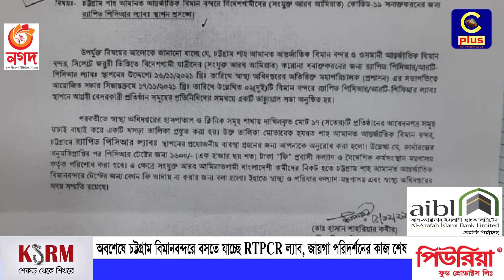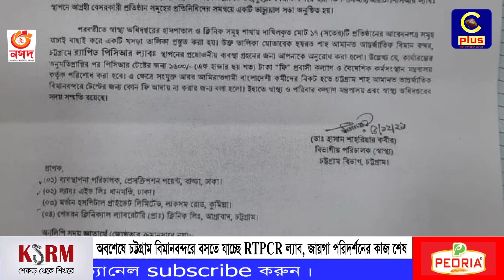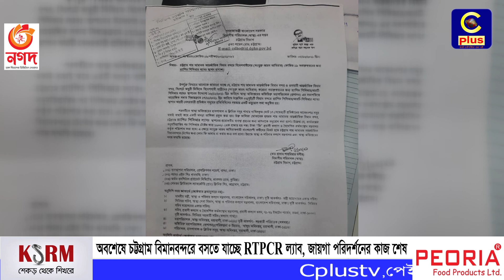অবশেষে চট্টগ্রাম বিমানবন্দরে বসতে যাচ্ছে RTPCR ল্যাব; ১৬০০ টাকা ‘ফি’ | Airport | Cplus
Slogan: আরাঁ চাটগাঁইয়া হতা হই
Country: Bangladesh
Language: Bengali।Chittagong Language
Broadcast area: Online